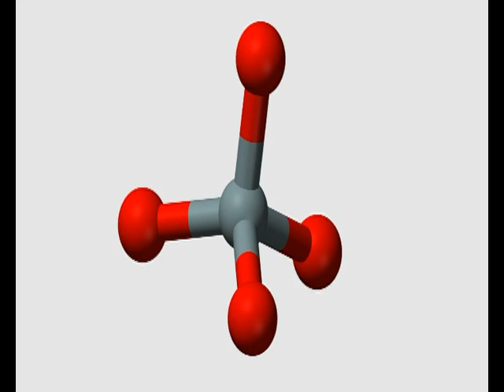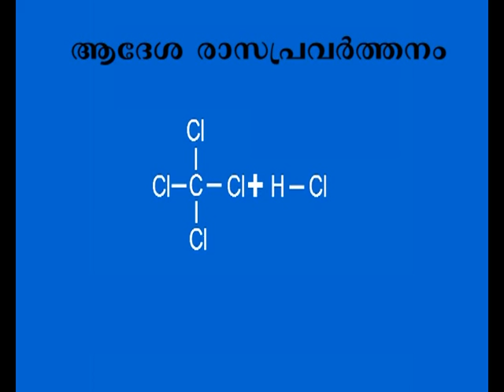substitution reaction Animation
Substitution reaction in hydrocarbons-it is a chemical reaction during which one functional group in a chemical compound is replaced by another functional group. Substitution reactions are of prime importance in organic chemistry.